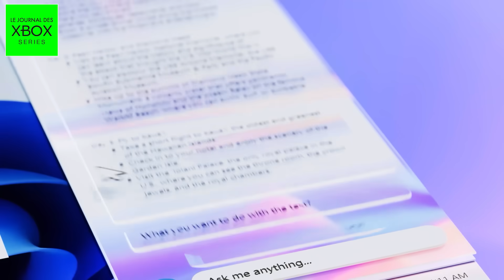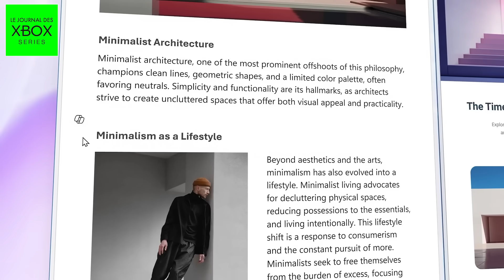Xbox Series : Microsoft dévoile une NOUVELLE FONCTION qui pourrait tout changer 😳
Cette semaine, Microsoft a effectué une présentation de l'avenir de l'IA avec CoPilot et une démonstration de ce qu'elle pourrait apporter aux joueurs de jeux vidéo a été faite. C'est bluffant et c'est un élément qui changerait drastiquement notre rapport aux jeux vidéo. De retour pour faire le point sur le meilleur de l'actualité sur la Xbox Series X, Xbox Series S, l'écosystème Xbox, le Xbox Game Pass ainsi que sur de nombreux jeux exclusifs et éditeurs tiers !

Cette semaine, Momo vous parle également de la sortie de GTA VI, de Senua's Saga Hellblade 2 en mode VR ou encore de Call of Duty Black Ops 6 !
00:00 Bienvenue sur ce Journal des Xbox Series
01:07 Xbox Series : Un NOUVELLE FONCTION qui pourrait tout changer
04:49 GTA VI : Faut-il craindre un report du jeu ?
06:11 Call of Duty Black Ops 6 est OFFICIEL !
07:22 9 jeux jouables GRATUITEMENT ce week-end !
08:10 Hellblade 2 en VR ça donne ça !

La bise !